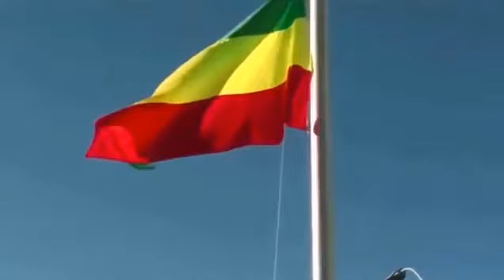Ethiopan amharic song ''Satenaw'' by Kidist Ayalew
Ethiopian amharic song ''Satenaw'' by Kidist Ayalew